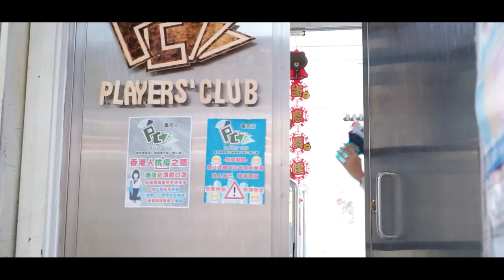聽聞係賢良淑德而且又好斯文嘅@SayaCheung？！ ►我的勇者 [Hins Plays]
▾▾▾▾▾▾▾▾▾▾我和HIDY的更多資料▾▾▾▾▾▾▾▾▾▾
CPU : Intel Core i7-9700K
Display Card: ROG-STRIX-RTX2080-O8G-GAMING
主機板 : ASUSTeK COMPUTER INC. ROG MAXIMUS XI FORMULA (LGA1151)
SSD : 1863GB Samsung SSD 860 QVO 2TB (SATA (SSD))
RAM : Hyper X Predator 3200MHz 2x16gb